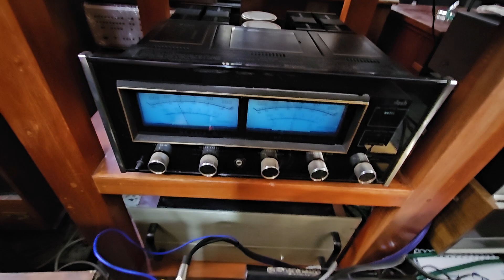Magnepan MG II Speaker. Mcintosh Power Amplifier MC 2205. Mcintosh TUBE Preamplifier MX110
Music Ctto.